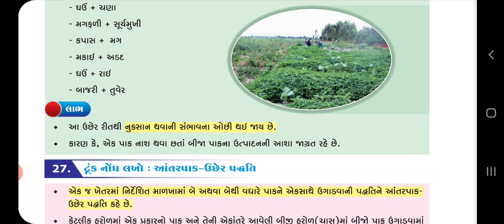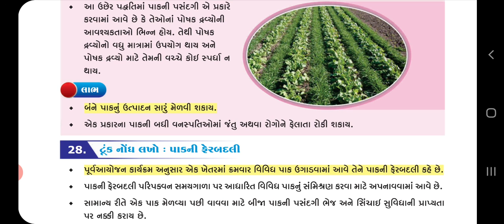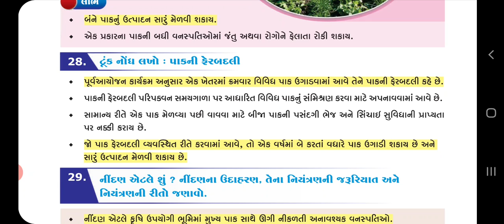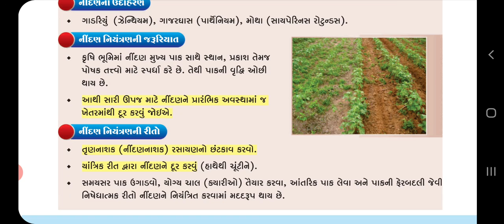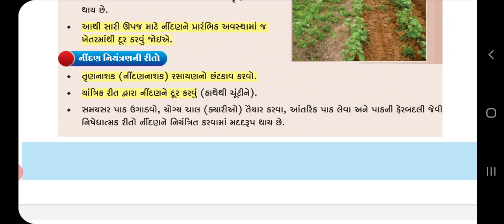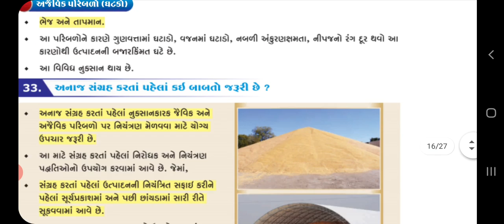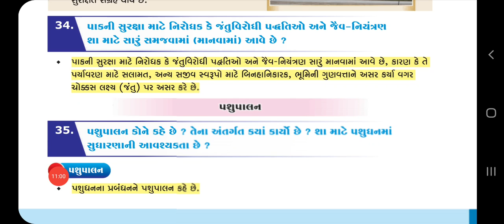MAUNI INTERNATIONAL SCHOOL ( GUJARATI MEDIUM)|STD :-9 :- SCIENCE|CH:-15:- અન્ન સ્ત્રોતોમાં સુધારણા